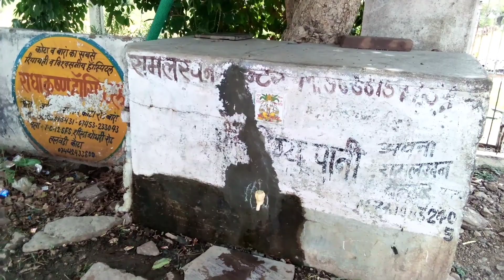पानी की टंकी बना डाली परोपकार के लिए